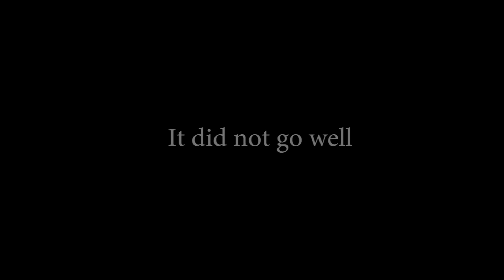A Jamaican Prostate Exam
@ SeniorgumBoy @MalisTglr
What happens when a jamaican has to go for a prostate exam? take a look a find out